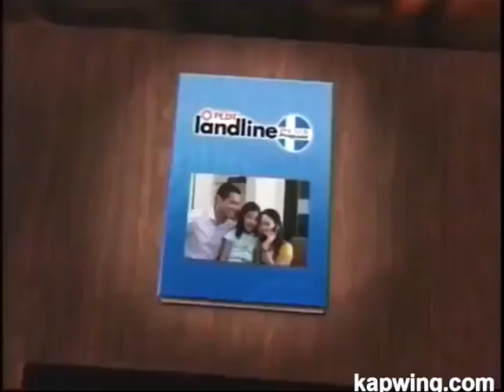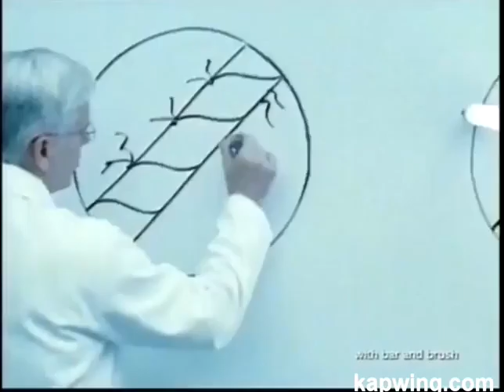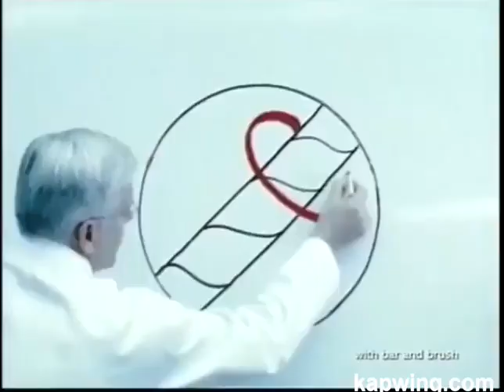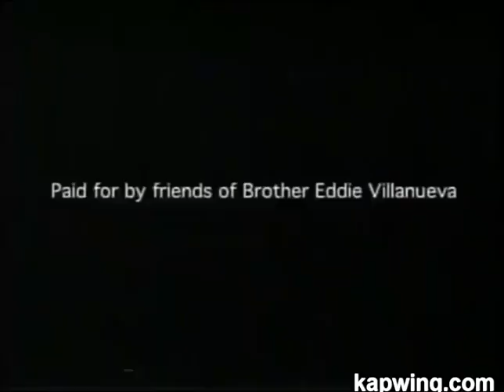Pinoy Various Ads CAMPAIGN 1, 2010 (January)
This Kapwing Video is upload for Campaign 1, 2010
Valid: January 1 - 31, 2010

00:00 Head & Shoulders
00:30 Joy (Christmas 2009)
01:00 Pantene Conditioners (15s)
01:15 Downy 1 Banlaw
01:45 Rejoice Anti Frizz (15s)
02:00 San Marino Chili Corned Tuna
02:16 PLDT Landline Plus Prepaid Diskwento Plans
02:31 Coca-Cola for Everyone (Ver. 1)
03:01 Tide Dirt Magnets
03:47 Rejoice Anti Frizz
04:17 Downy 1 Banlaw (15s)
04:32 Modess
04:52 Ariel Oxy Bleach
05:22 Head & Shoulders Dry and Itchy Scalp Care (15s)
05:37 Whisper
06:07 Coca-Cola for Everyone (Ver. 2)
06:37 Pampers Active Baby
07:07 Joy
07:38 Nestle Sorbetes Big Pack
07:53 Safeguard
08:23 Pantene Hair Fall Control (15s)
08:38 Downy
08:53 Joy Sachet (15s)
09:08 Eddie Ako
09:38 Mega Sardines
09:48 Pantene Conditioners
10:18 Ariel Antibac